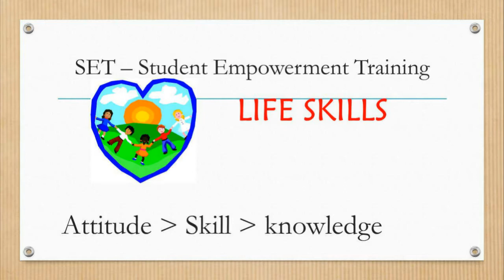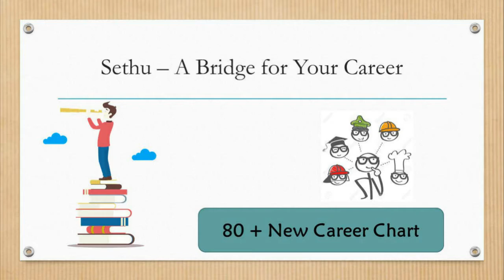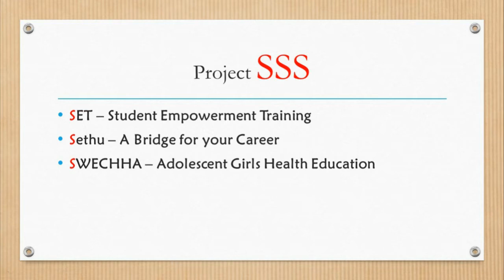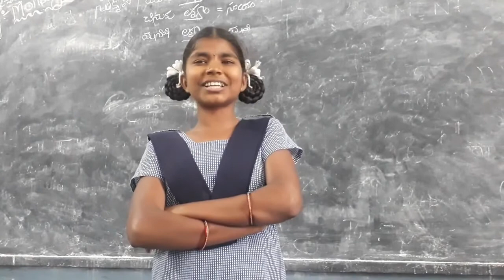Project SSS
It is a mix of 3 projects- Project SETHU (Career Guidance), Project SWECHHA(Menstrual Hygiene) & Project SET(Motivation).